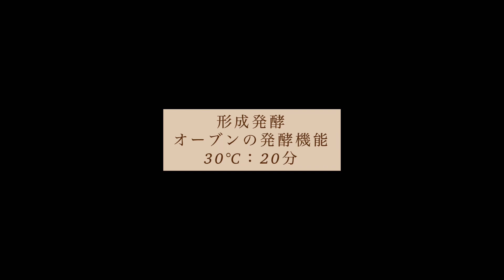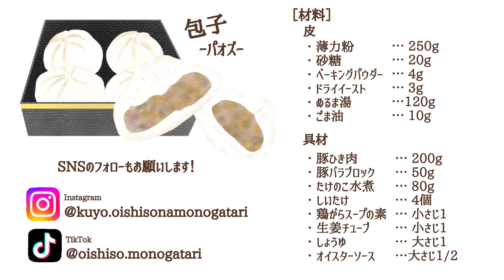【アニメ飯】具だくさん包子（パオズ）｜薬屋のひとりごと｜肉まんの作り方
00:00 オープニング
00:09 皮の作り方＋一次発酵
01:25 具の作り方①材料を切る
02:18 具の作り方②材料を混ぜる
02:54 形成作業＋形成発酵
03:56 蒸し方
04:26 盛り付け
04:33 いただきます！
05:28 材料まとめ

こんばんは！
「おいしそうな物語」のKuyoです。

現在放送中のアニメ「薬屋のひとりごと」はご覧になっていますか？
わたしはコミカライズ版のファンで、この作品がアニメ化することをとても楽しみにしていました🥰
主人公の名前は「猫猫」とかいて「まおまお」と呼ぶんですよ！可愛いですよね💕
今日は、作中で何度か登場する包子（パオズ）を作りました！
中にはお肉ベースの具材を詰めて、肉まんにしました😊

↓材料は、こちらをご覧ください↓
05:28 材料（ここのみスクショOKです！）

SNSの登録もよろしくお願いします！